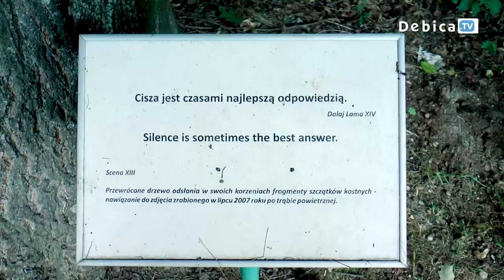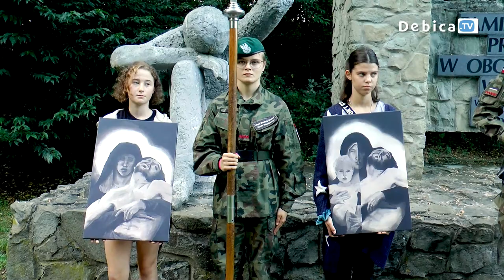Młodzież pamięta o kardynale Stefanie Wyszyńskim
Modlitewno-Edukacyjne Spotkanie Młodych pod hasłem "Prymas Tysiąclecia Błogosławiony Ksiądz Kardynał Stefan Wyszyński - Świadek dwóch totalitaryzmów XX wieku”
Droga Krzyżowa z udziałem Młodzieży Dekanatu Pustków-Osiedle rozpoczęła Modlitewno-Edukacyjne Spotkanie Młodych pod hasłem "Prymas Tysiąclecia Błogosławiony Ksiądz Kardynał Stefan Wyszyński - Świadek dwóch totalitaryzmów XX wieku”. Na 10., jubileuszowe zebranie przy Górze Śmierci zaproszono w Święto Podwyższenia Krzyża Świętego.
Wszyscy obecni zmówili modlitwę za zmarłych, bohaterów i ofiary II wojny światowej oraz za Ojczyznę przy pomniku na Górze Śmierci. Marian Matkowski zaprosił wszystkich do wysłuchania gawędy poświęconej historii uwięzienia Prymasa Polski ks. kard. Stefana Wyszyńskiego przez władze komunistyczne. Program zakończyło zwiedzanie Ekspozycji Historyczno – Dydaktycznej przy Górze Śmierci w Paszczynie.